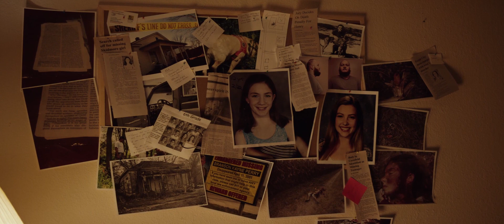Below the Fold (trailer) - 2020 (Suspense)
Without a trace, Susie Potter vanished from her home in the quiet town of Skidmore, Missouri. Ten years later two reporters uncover a harrowing new detail, which leads them on an obsessive hunt for the truth.